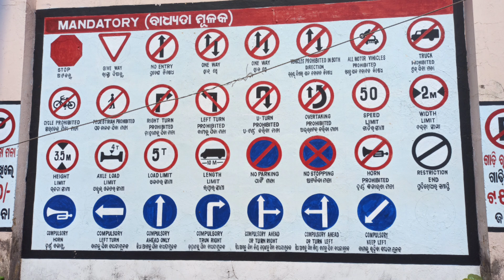DL Test Tela//Bahadur Soren Vlogs